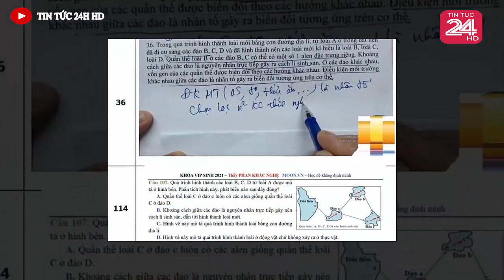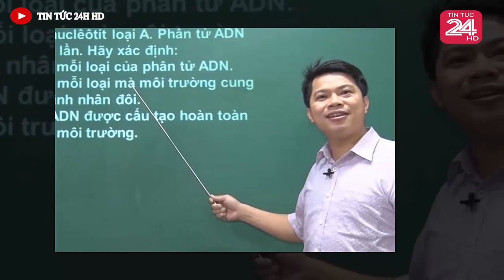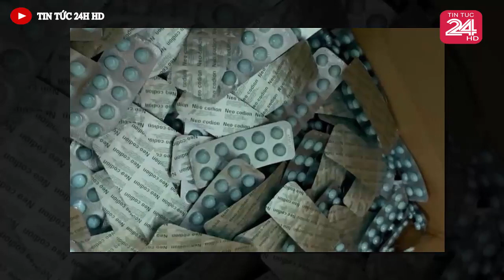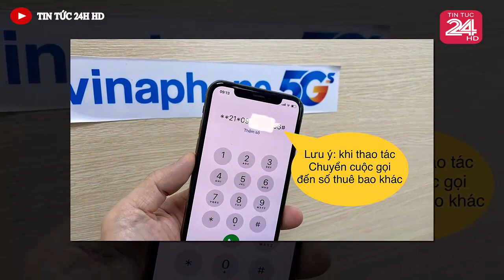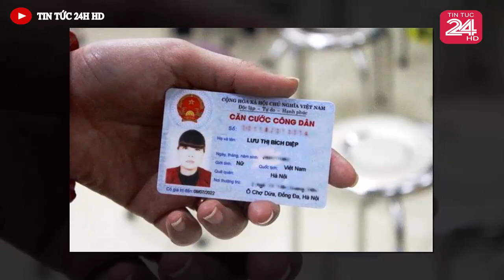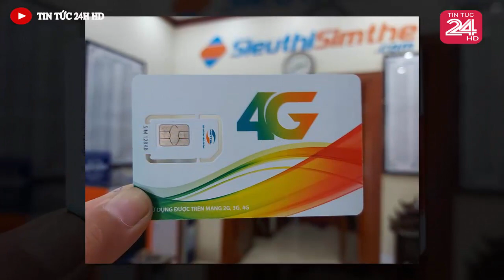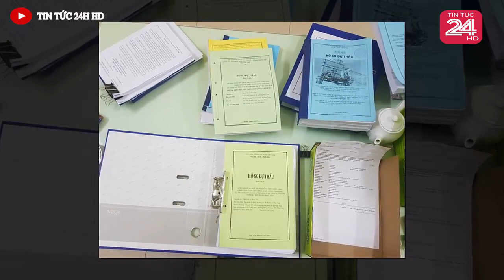Tin nóng ĐẶC BIỆT mới nhất hôm nay//Tin nóng Việt Nam Mới Nhất Hôm Nay#tintuc24hhd